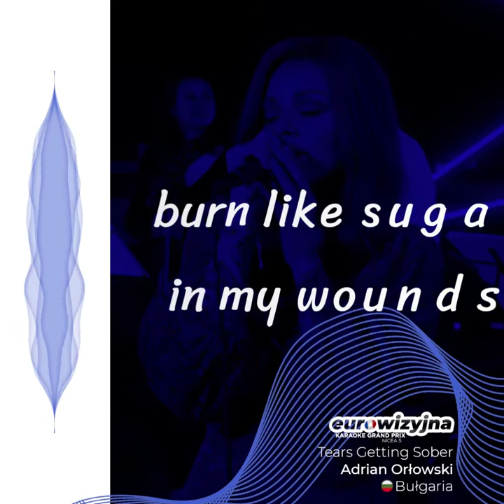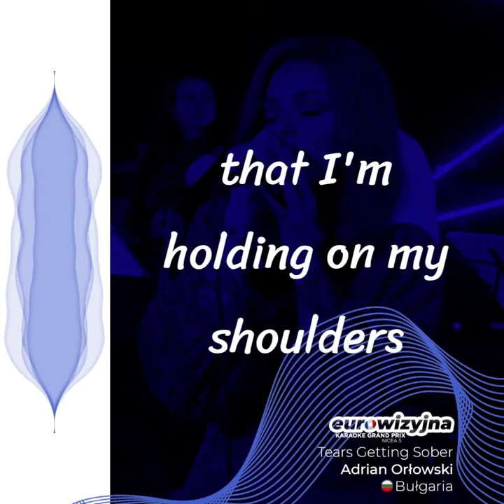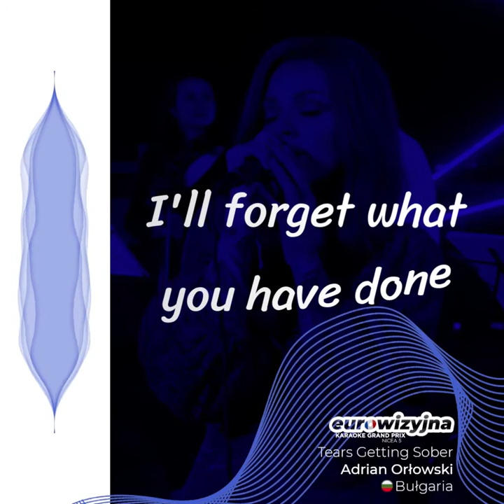Bułgaria 🇧🇬 - Adrian Orłowski - Tears Getting Sober (EKGP 5)